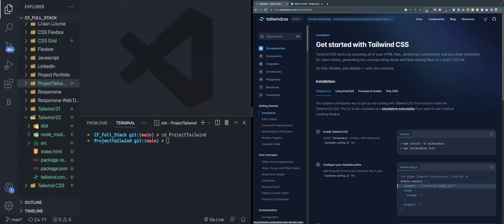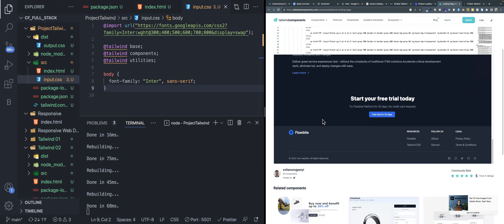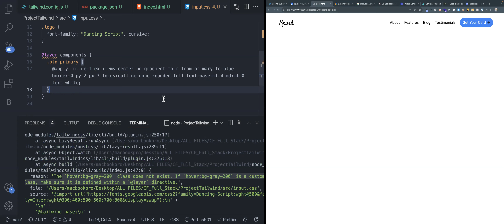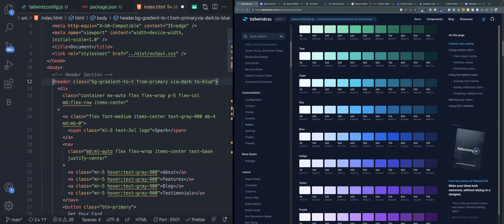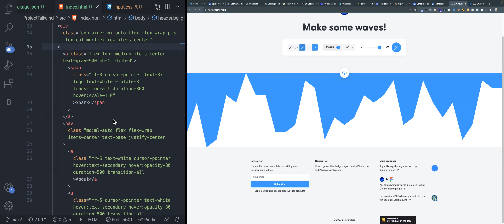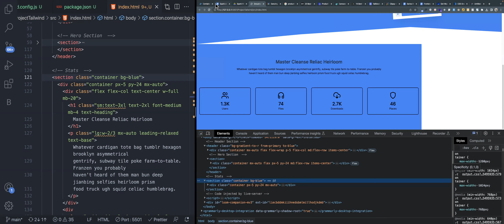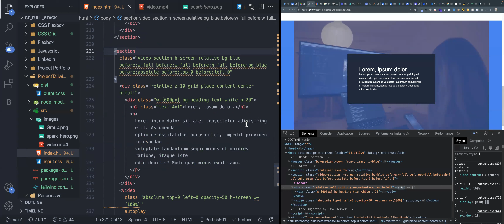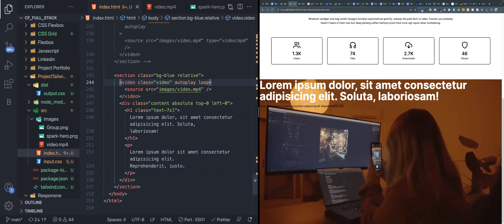Let's Learn Tailwind CSS - Part 03 | Creative Frontend